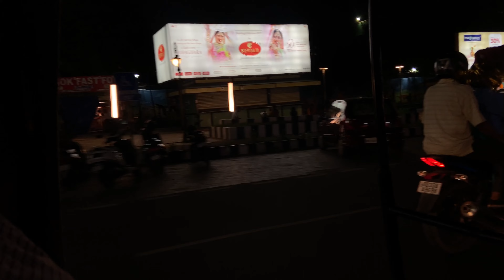Our first ever Girls trip 😇 we are going to Bhubaneswar after three years.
Hello people hope you all are doing well.
shared a vlog hope you guys will enjoy this
please